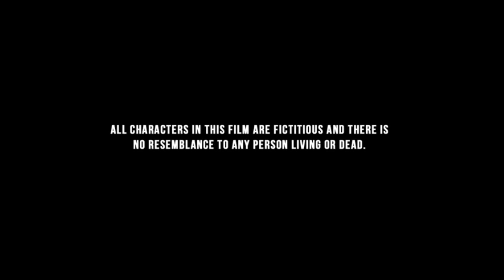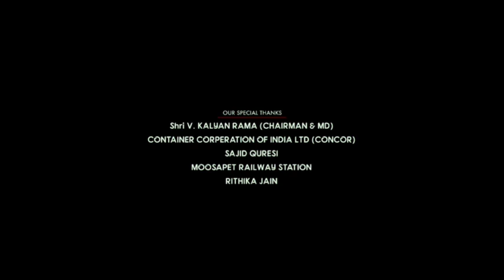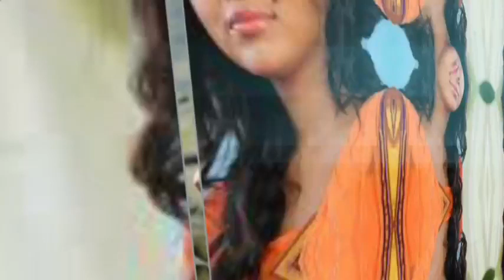Cadaver 2022 Full Movie In Hindi | Amala Paul, Athulya Ravi, Harish Uthaman, Arun | Review & Facts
Cadaver Full Movie Hindi Review & Facts By South Filmy Talk